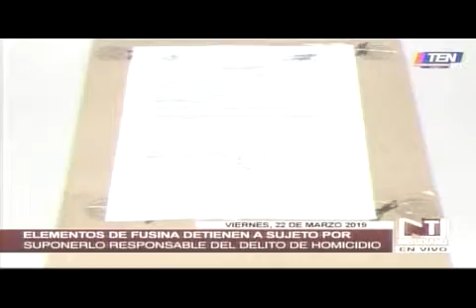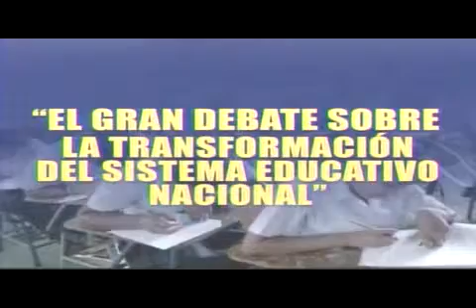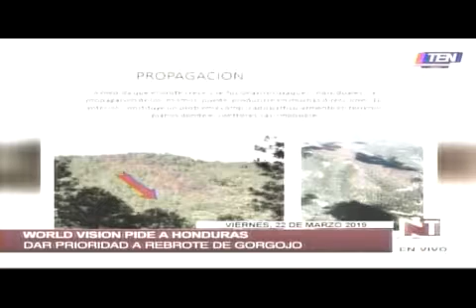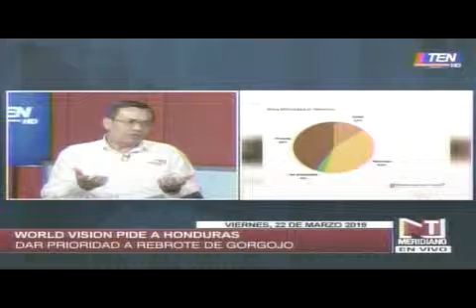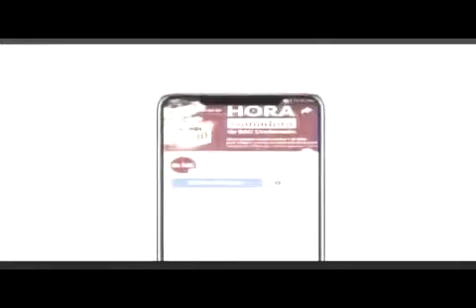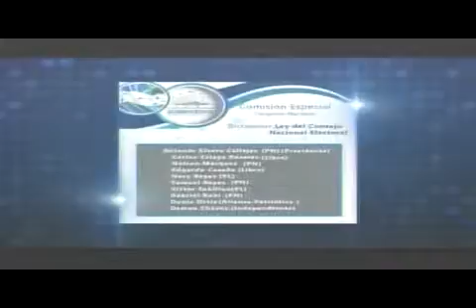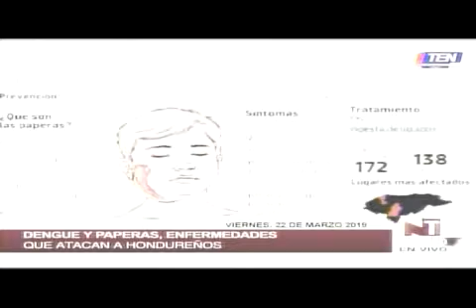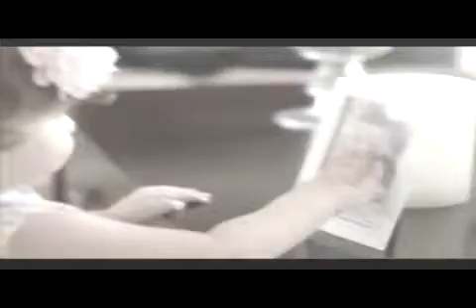TEN MEDIODIA 20190322